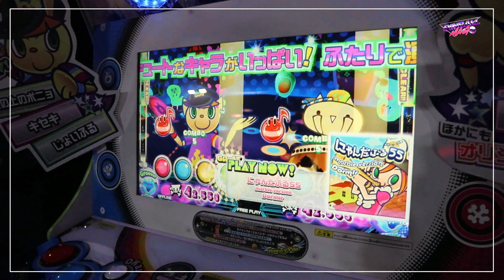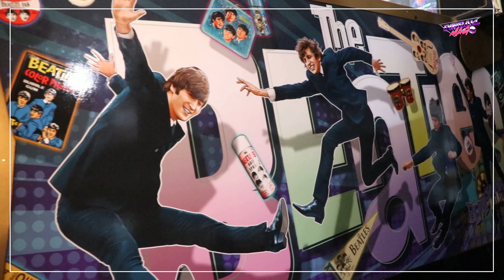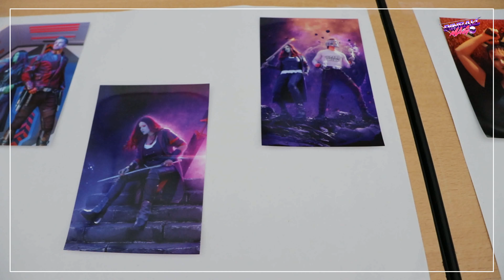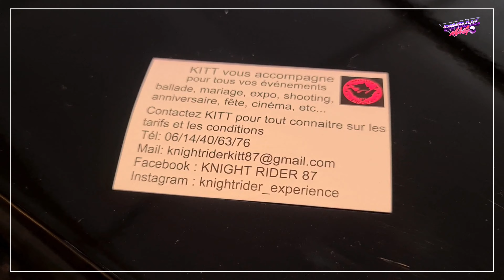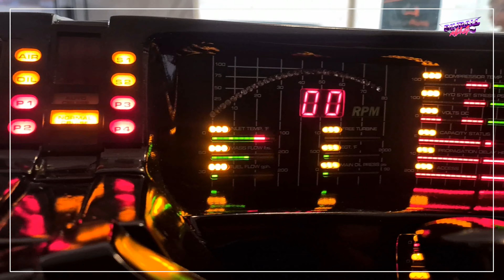SALON FLIPPER RETROPLAY | Festival 2022 | Part II | Pinball Mag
Deuxième partie de la quatrième édition du Festival Retroplay, le festival des univers geeks ! Pinball Mag couvre l'événement de ce salon pas comme les autres !

ALLEZ SOUTENIR ! ► l'association " debout avec Nils"

Bonne vidéo les Pinheads !

💰Code de promotion Pinball Mag de 15% : PTNAFF0712AFS15

🖊️ Écriture | 🎥 Réalisation | 🎬 Montage : Lazarus
🖊️ Co-écriture : Nick_O | Syl Vain | Aetios

► CHAPITRES :

00:00 Intro
00:16 Générique
00:20 Le festival Retroplay
01:13 The Beatles de Stern Pinball
02:17 Le Banzai Run de Williams (Crazyflip)
03:16 Nicolas Del Rio aka Nico du 33
05:35 Zim et Caméo cosplay Nathan Drake et Lara Croft
08:23 Les flippers Atari
09:51 Knight Rider 87 | K2000
13:39 Michel Maeva et Bruno Sentinelle | Arcade Upright
16:20 Borne arcade jeux de course | Retrogaming | Exposition Atari
17:26 Outro
17:48 Générique de fin